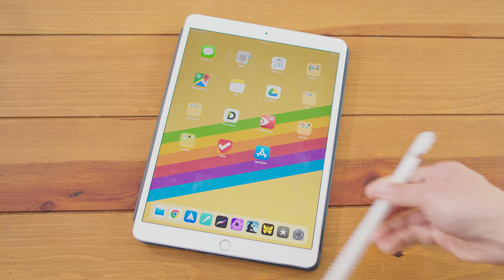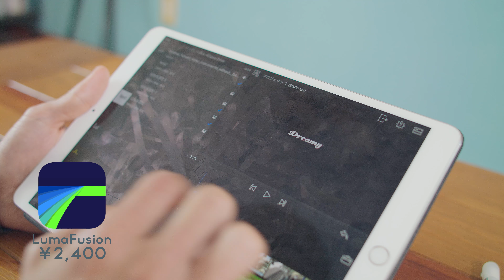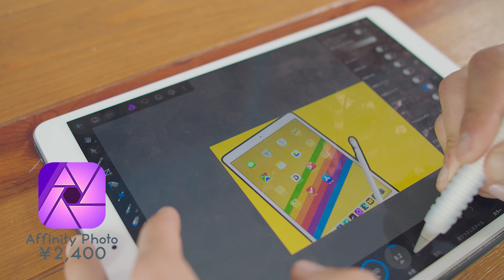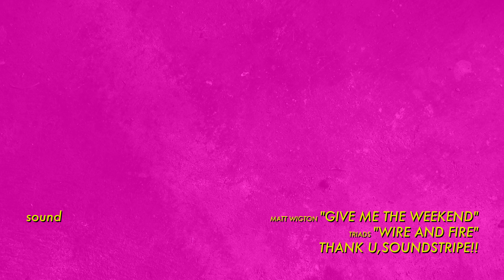業務でも使える！ iPadだけでYouTube用の動画を撮影・編集・公開するスーパーテクニック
iPad Pro（10.5インチ）だけで業務でも使えるYouTube用動画を撮影して編集して配信まで全部出来ちゃう方法をご紹介。

古くなったiPad Proや新型iPadでも動画編集は全く問題なし、YouTubeで動画を配信してみたいけどどうすればいいのか分からない・・・そんなあなたのお悩みをズバッと解決します。

・Blackmagic Design URSA Mini 4.6K

■映像製作の話題を中心に、After EffectsやPremiere、カメラやMacやWindows、そして時々チュートリアルやハードウェアのレビューなんかをしています。